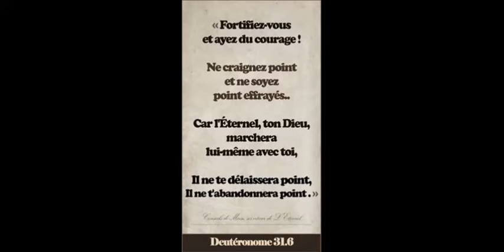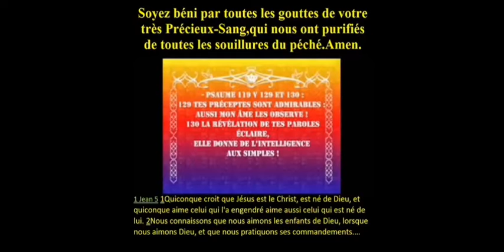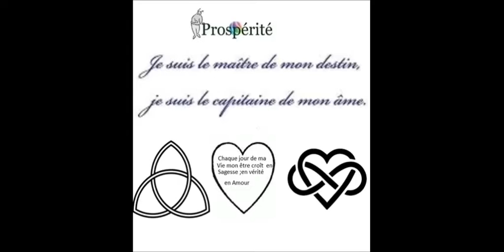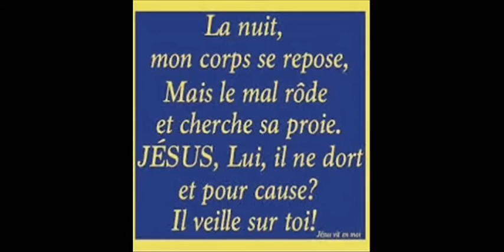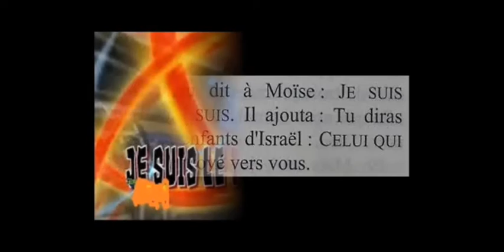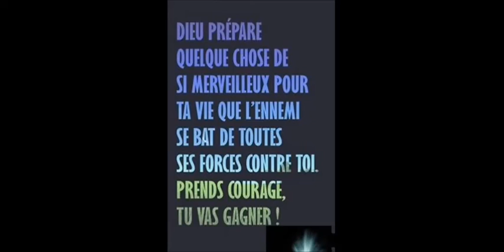nombres chapitre 02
La Bible nombres chapitre 02